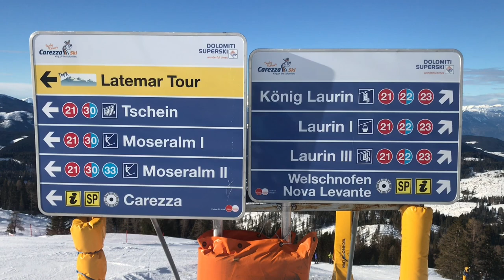Alla scoperta del Carezza Ski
Florian Eisath, ex azzurro di Coppa del Mondo di Sci, oggi Direttore del Carezza Ski, ci fa conoscere bellezza ed eventi del Comprensorio dolomitico che si affaccia sul Lago di Carezza,